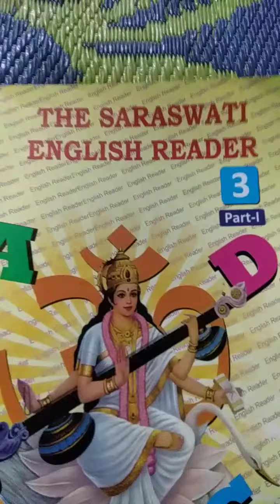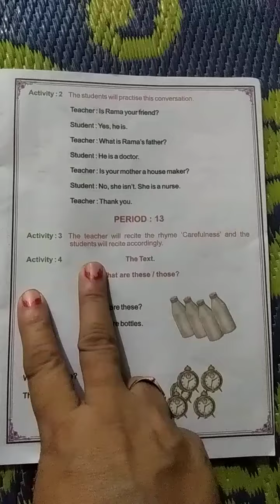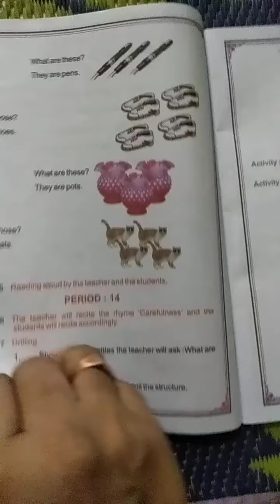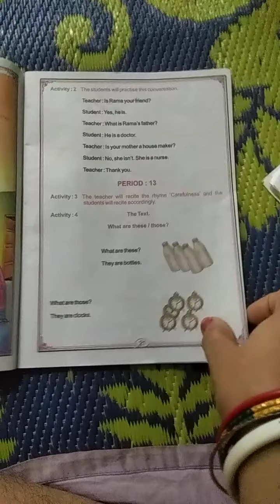Class-3 Subject -English